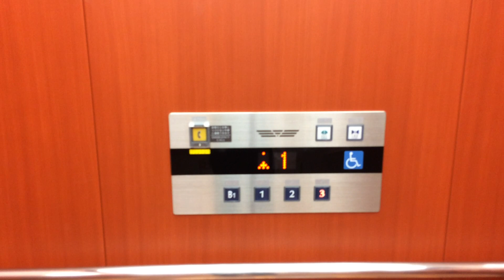ららぽーと磐田のエレベーター(東広場)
2017/08撮影。ららぽーと磐田のエレベータ－です。内装は赤に準しています。

メーカー:fujitec
機種:オーダーエシードe2
用途:乗用
定員:30名
積載:2000kg
停止階:B1,1,2,3
設置数:2